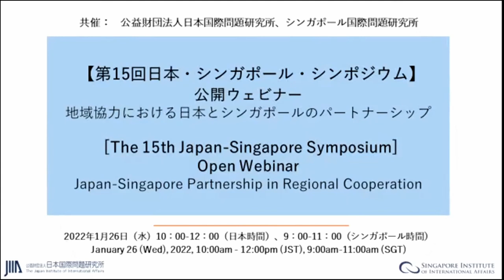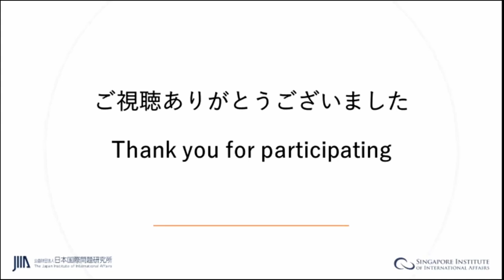The 15th Japan-Singapore Symposium Webinar “Japan-Singapore Partnership in Regional Cooperation”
The Japan Institute of International Affairs (JIIA) held the 15th Japan-Singapore Symposium (JSS) in collaboration with the Singapore Institute of International Affairs (SIIA) on 25-26 January, 2022.

At the roundtable on 25 January, the participants from both sides exchanged views on (1) Political and Security Development in the Indo-Pacific: Implications for Japan and ASEAN; (2)Review of Japan-Singapore Bilateral Relations in the Regional Context; and (3) Regional Economic Relations including Trade Agreements.

At the open webinar entitled "Japan-Singapore Partnership in Regional Cooperation" on 26 January, the JSS co-chairs, Kenichiro Sasae, President of JIIA and Prof. Tommy Koh, Ambassador-at-Large, Ministry of Foreign Affairs, Singapore, gave welcome remarks, and keynote speeches (video messages) were given by H.E. Mr. Yoshimasa Hayashi, Minister for Foreign Affairs of Japan and H.E. Dr. Vivian Balakrishnan, Minister for Foreign Affairs of Singapore. The panel discussion was moderated by Ambassador Sasae, and Mr. Kono Taro, Member of the House of Representatives of Japan/ Chairperson of Japan-Singapore Parliamentary Friendship League participated as a commentator. Following presentations by Dr. Tsutomu Kikuchi, Senior Adjunct Fellow of JIIA / Professor at Aoyama Gakuin University, Prof. Simon Tay, Chairman of SIIA, Dr. Saori Katada, Professor at University of Southern California, and Mr. Manu Bhaskaran, Founding Director and CEO of Centennial Asia Advisors / Council Member of SIIA, active discussions took place on the roles of Japan and Singapore and the promotion of bilateral cooperation toward regional stability, peace, and economic prosperity, including responses to questions from audiences.